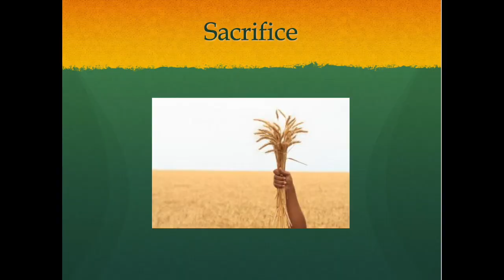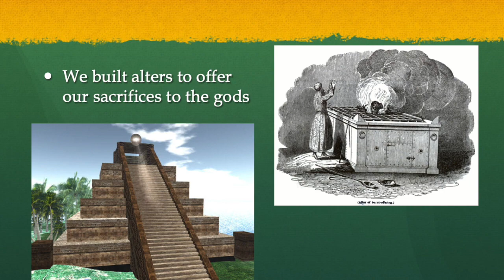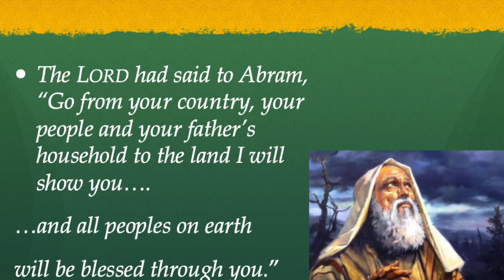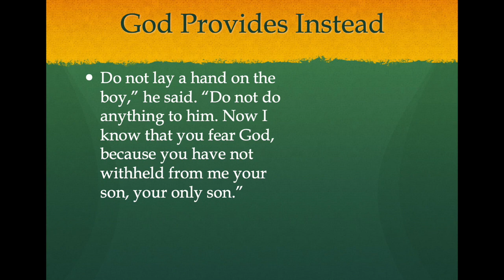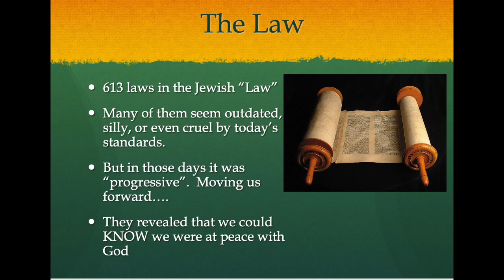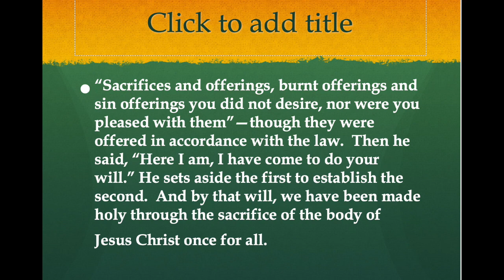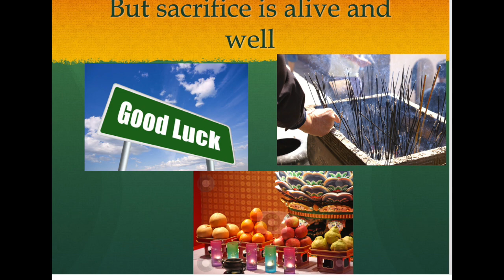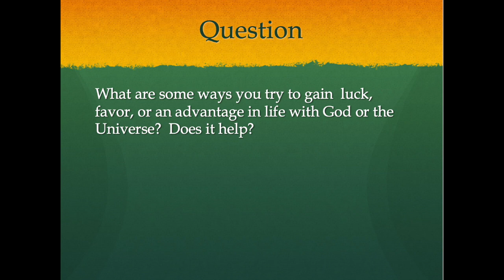Assembly: Easter Sacrifice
How the idea of "sacrifice" has evolved and why Christians celebrate Easter as the Last Sacrifice with Christ's death and resurrection